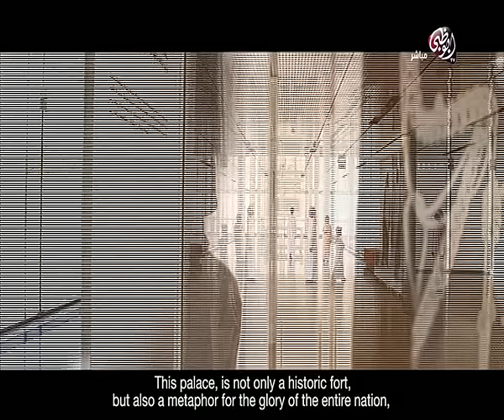قصر المويجعي حيث ولد صاحب السمو الشيخ خليفة بن زايد آل نهيان